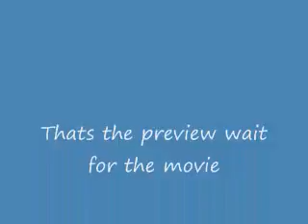monsterz uncut.wmv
coooooooooooollllllllllllllllllllll